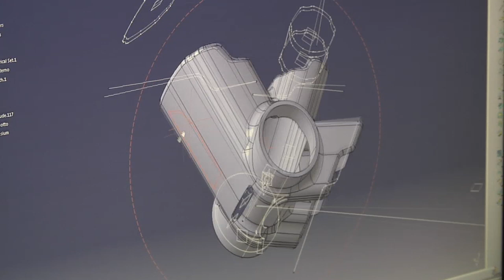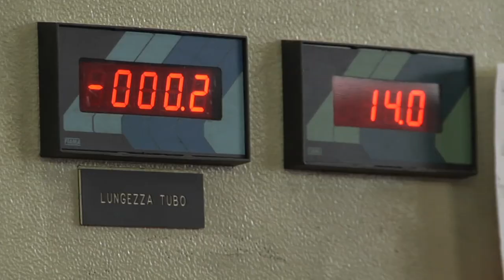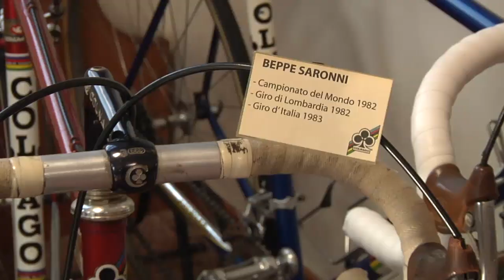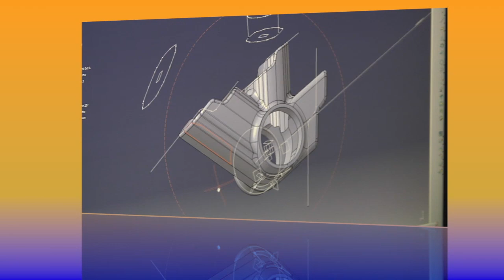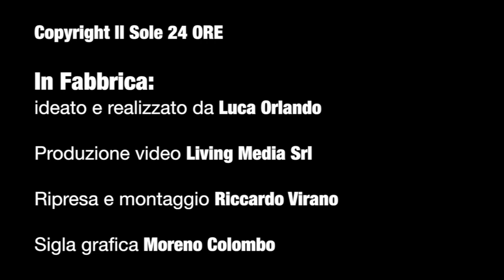IN FABBRICA "Il Sole 24 ORE" | Colnago Factory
Our factory
By In fabbrica IL SOLE 24 ORE